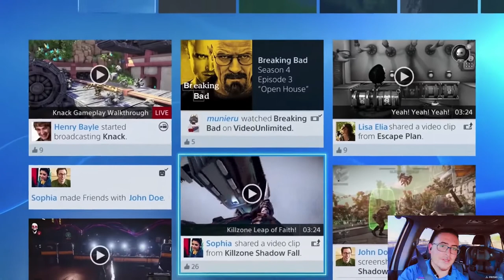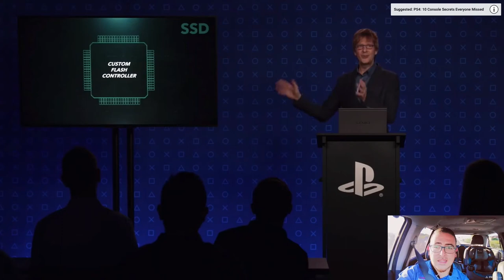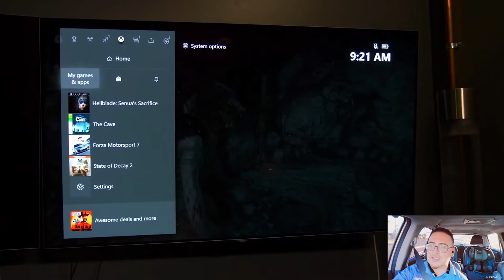Intellybit Ps5 vs xbox series x or nintendo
In this video we discuss what will be the best next gen console and why? playstation 5 or xbox series x? and what about nintendo! leave a comment with your thoughts !